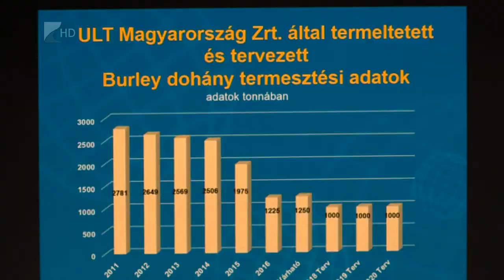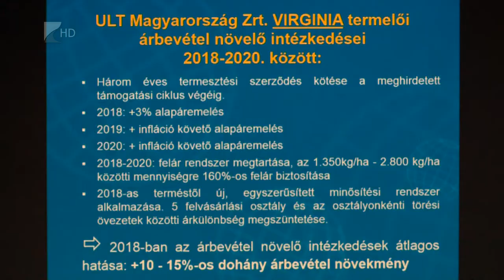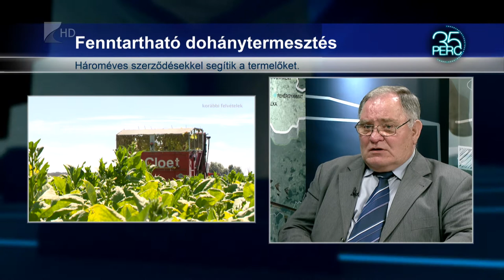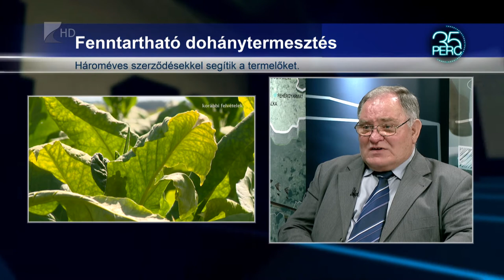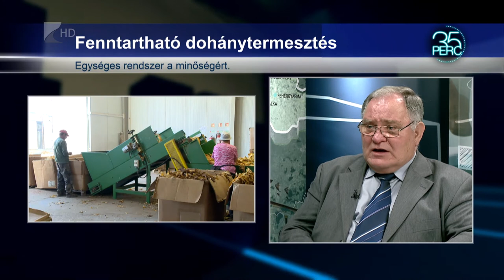35 perc / Fenntartható dohánytermesztés - Kölcsey Tv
Három éves termesztési szerződésekkel segítenék a fenntartható dohánytermesztést Magyaroszágon. A 2016-os korlátozásokat is feloldják, melyeket a túltermelés miatt vezettek be - mondta el az ULT Magyarország agrónómiai igazgatója a dohánytermelőknek rendezett nyíregyházi fórumon. Fekete Tibor azt is hangsúlyozta, kiemelt fontossággal bír az egységes szabályozás is az ágazatban, ezt szolgálja a Fenntartható Dohánytermesztés Program, illetve az adatkezelést segítő MobilLeaf applikáció.